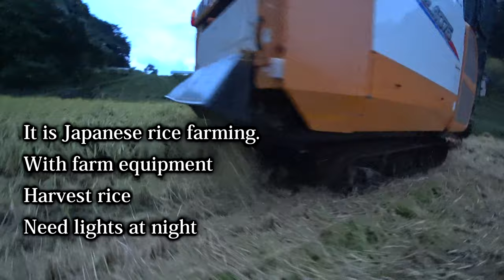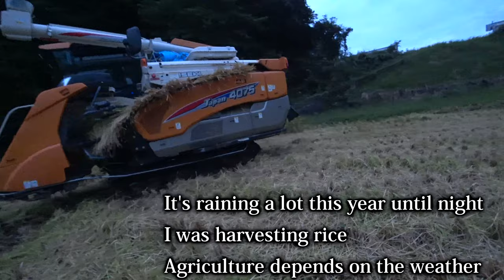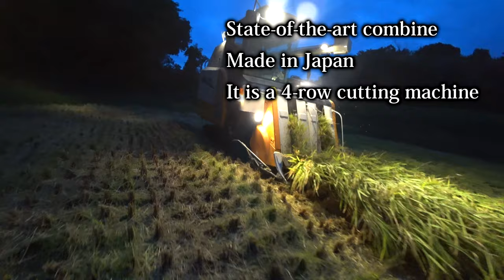【会社員実家農業手伝う】2021Iseki Combine Japan It was night during rice harvesting work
関連動画
4隅の残耕を抑えるトラクター耕耘方法?美しい田んぼ or 畑を作る?